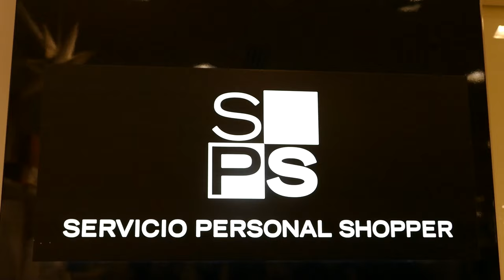Ayuntamiento y El Corte Inglés buscan la mejor fotografía navideña de la Alameda de San Antón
El Ayuntamiento de Cartagena y El Corte Inglés organizan un concurso para buscar la mejor fotografía navideña. Forma parte de la iniciativa ‘La Alameda de la Navidad’, a través de la cual se han instalado cuatro photocalls en la Alameda de San Antón.

El plazo para publicar las imágenes se ha ampliado hasta el miércoles, 10 de enero. Como premio, el autor de la mejor fotografía tendrá un asesoramiento de imagen por parte de las ‘personal shopper’ de El Corte Inglés de Cartagena y un ‘total look’ por un valor máximo de 200 euros.

En la presentación del concurso han participado la edil de Política Social, Igualdad y Familia, Cristina Mora, el director de El Corte Inglés de Cartagena, Eduardo Alonso, y las encargadas del servicio personal shopper del centro, Juana Sánchez e Irina Palazón. El jurado estará también formado por ellos.

Cristina Mora ha querido destacar que las menciones son necesarias para poder participar: “El año pasado se presentaron fotografías muy bonitas que como no habían etiquetado no formaron parte del concurso. Nos consta que hay muchos cartageneros que ya han participado”.

EL PRINCIPAL PREMIO, UN ASESORAMIENTO DE IMAGEN

Según Juana Sánchez el asesoramiento de imagen consiste en “hacer una colorimetría (un estudio de los colores que pueden sentar mejor), una entrevista personal y un estudio de la morfología, para llegar a un look perfecto para esa persona”.